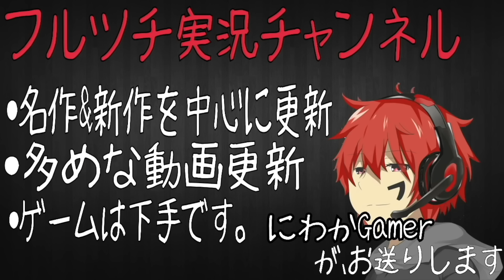#9【アサシンクリード シンジケート】実況プレイ【不自然な選択】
質問やリクエストなどはコメントかTwitterにどうぞ